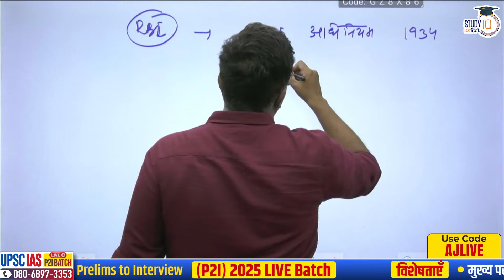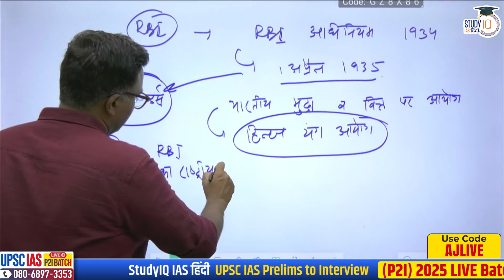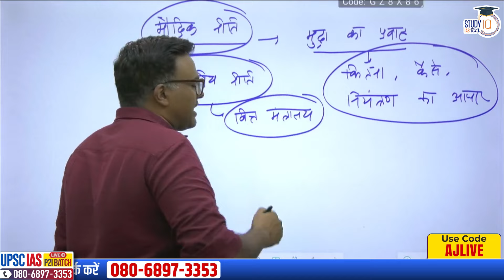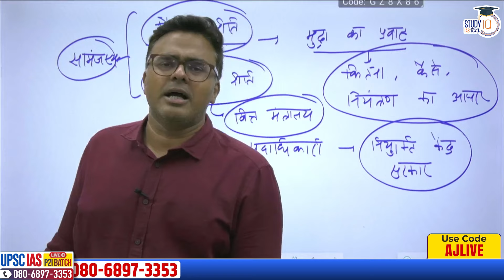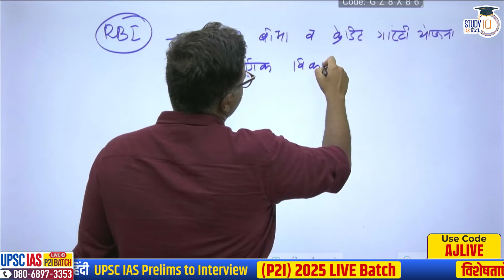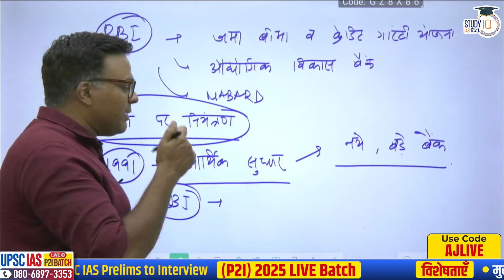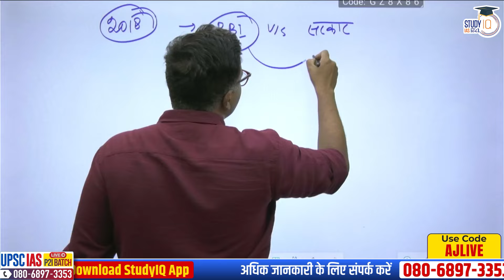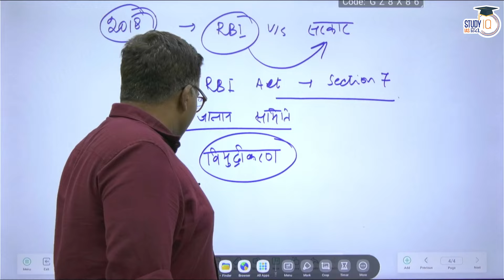9 Decades Journey of RBI | Atul Jain | Study IQ IAS Hindi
बैच 15 अप्रैल 2024 से शुरू हो रहा है | बैच का समय शाम 6:00 बजे